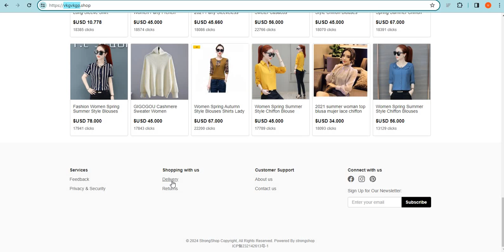Is Vkgvkgp.shop safe for online shopping? Vkgvkgp Detailed Review!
Vkgvkgp.shop is an online e-commerce shopping website selling different types of products. So, we are here to guide you, on how to check the authenticity of any genuine website

1. Firstly you should check the domain age of any website if the domain is older it is more reliable.

2. Pay attention to whether the website is safe or not with HTTPS connection.

3. Whois a website where you can check more details of the website.

4. Customer support services are also important, check whether the number and contact address are given or not.

5. Genuine websites provide COD, and PayPal as the payment method, and PayPal gives you a refund option after a rising request.

6. Scam advisor is a popular website that gives trust scores to most websites, you can also check there.

7. Product return policy is also an important point, check available or not.